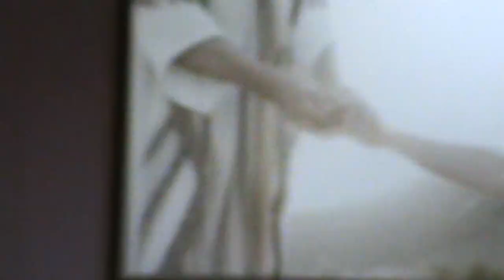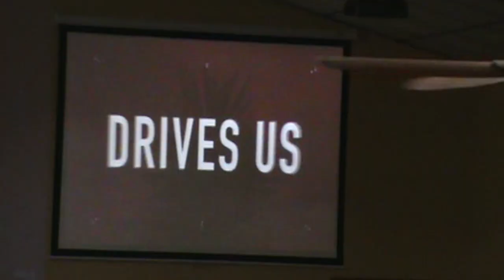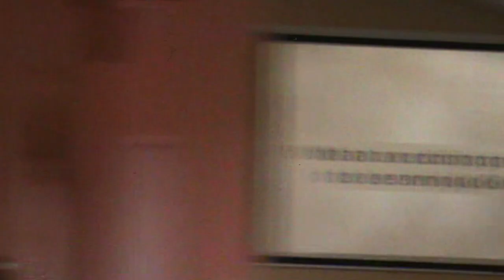Love Others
This video is about Love Others